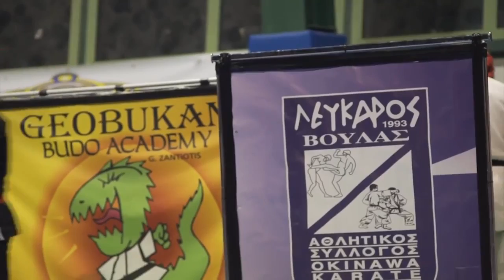ΛΕΥΚΑΡΕΙΑ 2016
ΣΚΕΤΣΑΚΙ ''ΑΓΙΟΣ ΒΑΣΙΛΗΣ'' ΟΜΑΔΑ Α.Σ. ΛΕΥΚΑΡΟΣ